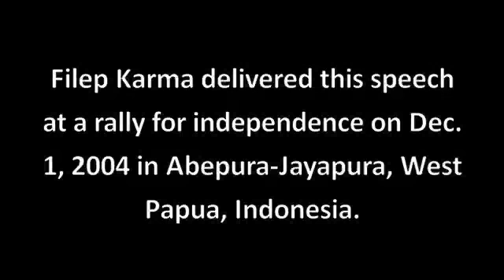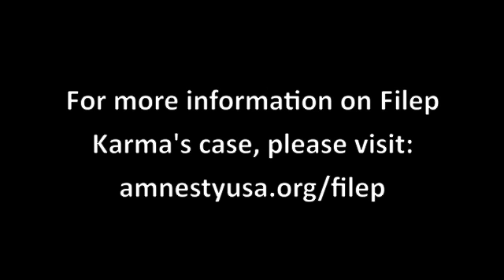Filep Karma Speech West Papua 2004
There is no freedom of speech in West-Papua. An act of treason Indonesia calls his speech. Filep Karma was sentenced to 15 years after this speech, with others receiving 10 years also after this rally for Independence. Amnesty International condemns the sentences. The manipulation, brutality and suffering in West Papua continues. West Papua is the forgotten colonised people.
Support their Independence. How much is needed for the World to react, and support the West-Papuans in their struggle. Governments at this point of time do their best in fostering good relations with Indonesia, with the worlds largest Muslim population. And the West-Papuan issue is highly overlooked. Time will change. We will continue our struggle in West-Papua!